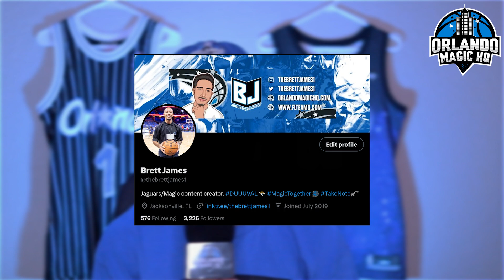Why the Orlando Magic NEED Markelle Fultz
Despite the Magic having a 4-3 record and a great group of young guards on roster, they desperately need Markelle Fultz. Brett James discusses his importance to the team and why Fultz should remain the starting point guard for the Orlando Magic.